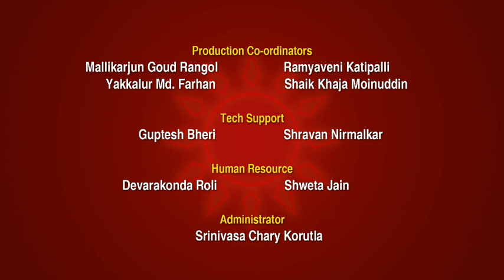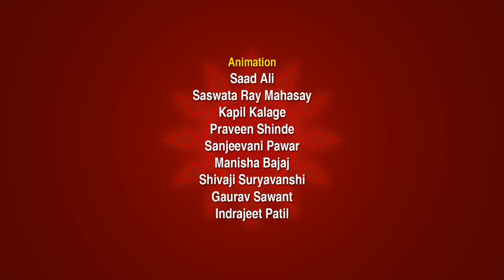Shaktimaan - Episode 18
Episode 18 - “Return of Kilvish”
One step closer to attaining ultimate power, Kilvish orders Tick & Tock to place a cyber soul in the Indus City reservoir which causes everyone in the city to fall into a deep, nightmarish sleep from which they cannot awaken. Using the chaos of their fear, Kilvish turns a statue into a demonic living statue which battles Shaktimaan, causing his own fears to grow by reminding him of several of his past near failures. Facing defeat, Shaktimaan realizes that darkness is only an illusion and turns the darkness into light, defeating Kilvish and his demonic statue.